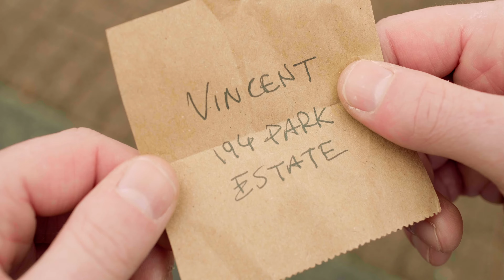The Hit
One man struggles to carry out a hit on his unsuspecting victim